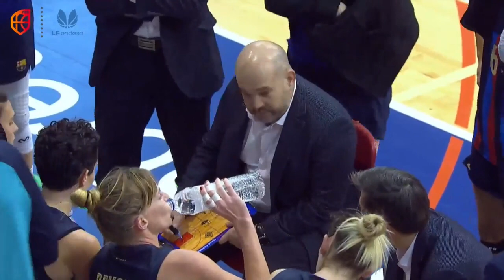barcelona 77 88 gran canaria 30 12 22